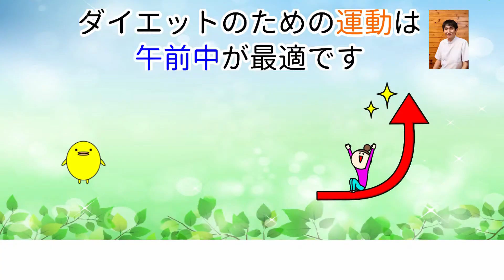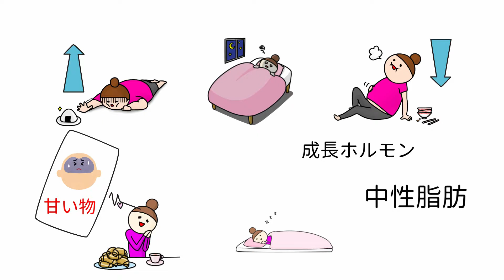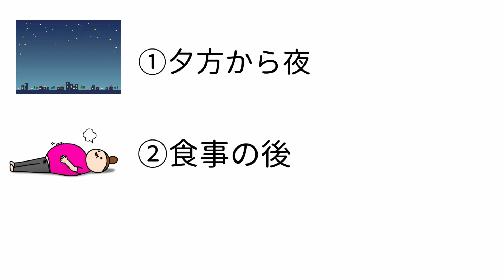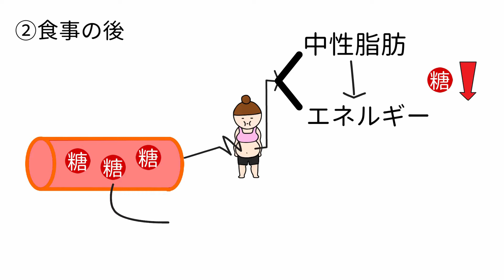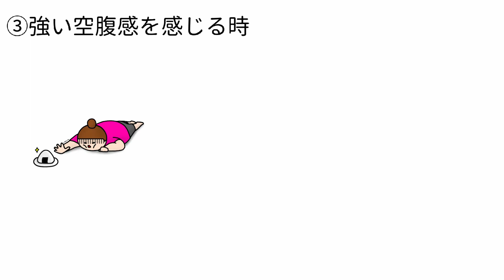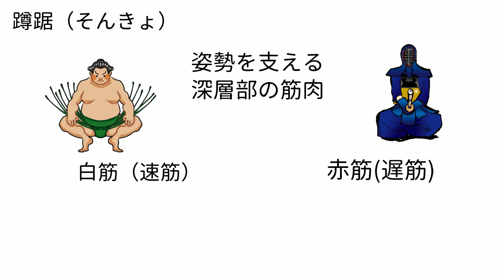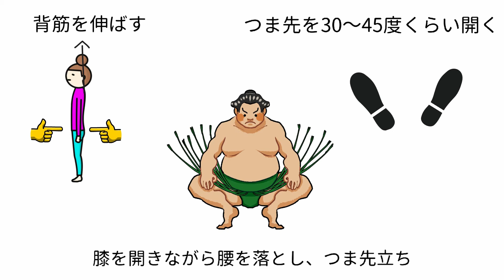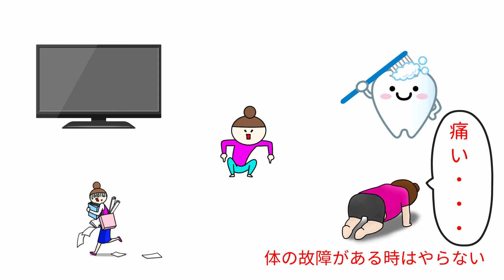ダイエットのための運動は午前中が最適です【時短ダイエットも解説】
0:09 ダイエットの運動は午前中
0:54 睡眠不足は太る
1:36 早起きで基礎代謝アップ
2:28 ダイエットに向かない夕方から夜
3:42 ダイエットに向かない食事の後
4:27 強い空腹感を感じていると時
5:05 時短ダイエット蹲踞
6:12 蹲踞（そんきょ）のやり方

🟩ピヨの漢方🐥オンライン漢方相談